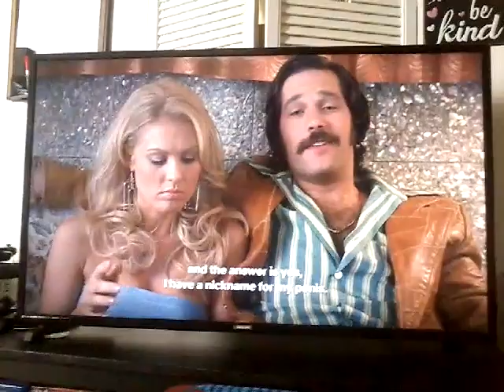Team auradon vrains: Netflix dimensions episode 44 anchorman the legend of Ron burgundy part 2(1)